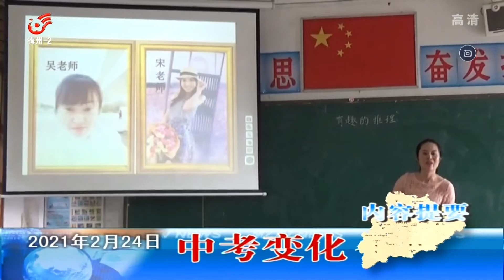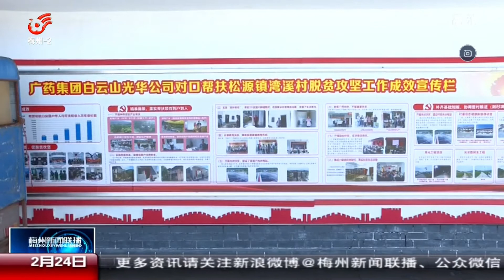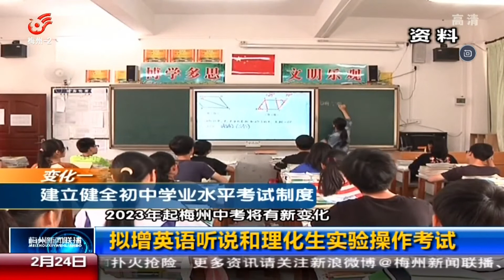梅州广播电视台《梅州新闻联播》客家话版（1080P）（2021-02-24）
录制自有线